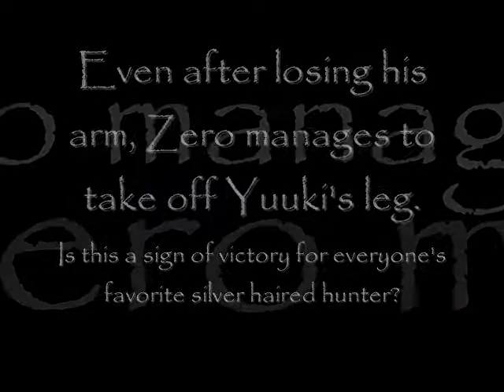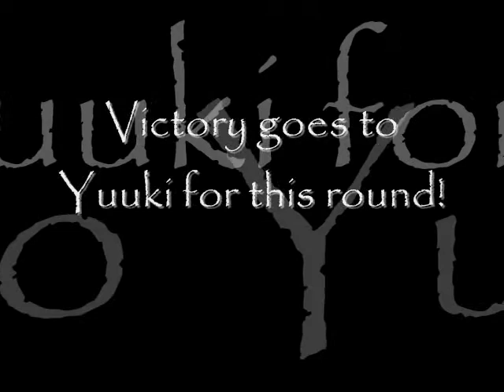Strongest at Kawa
So, this video is WAY old (like... 2+ years now), but it's of all the fun time my friends and I had Kawa Kon in St Louis in 2010. I had dressed up as Yuuki Cross (I had taken off my jacket because I was getting hot), and my friends dressed up as Zero and Rido. So yeah... enjoy!